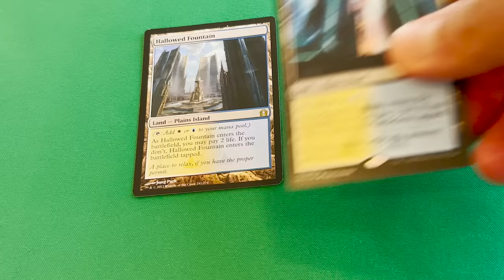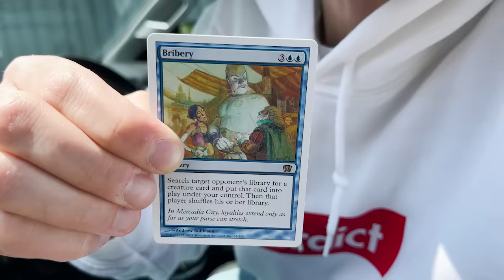Supreme Verdict: The Rap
An anthem for the greatest sweeper of all time.

LYRICS:

I’m a control guy, control’s what I play
It doesn’t matter the format or even the time of day
I play counters and sweepers, that’s all and it’s glorious
Doctor checked my blood type and said “damn—it’s Azorius”

Attempted spells ten, resolved spells zero
I got more counters than that one middle aisle at Home Depot
And if you get past my counters and think you’re in the clear
Every turn four baby all that you’re gonna hear’s
Supreme Verdict

Got a board of zombies pumped with a Reaper?
I do not stress, I just cast a sweeper
Anything in life that I find concerning
I do not address, I just Supreme Verdict

Board wipe every turn four, I’ll leave you in awe
I’ve wiped so many vehicles you’d think I was a chamois
You think I don’t have a sweeper but then I put the broom on
Got so many tutors you’d think you were at Kumon

Tired of losing? Had enough of the shame?
So you sleeve up Azorius to beat me at my own game
You play a counter of your own, you think you’re making progress
Then I override your veto like I’m two-thirds of Congress

Think your spell is resolving? Well you’re gonna be frowny
Cuz I’ve muddled more mixtures than nuts in brownies
Think your dorks’ll take me down? Only time will tell
Tap four mana and I cast—what’s the name of that spell?
Supreme Verdict

Wife wants a divorce, she’s asking for half
I hit her with an Annul, man what you think about that!?
Lawyer says that’s not legal, she’s playing for keepers
About your assets—what exactly are sweepers?

Even at the spelling bee, they’re trying to fool me
Who walked away with the trophy? Obviously yours truly
And when I get pulled over, it all turns out perfect
Pull out my wallet and hit him with— I play aggro

Ooh…

When the policeman says “get out of your car”
Just do what he says don’t offer him blue cards